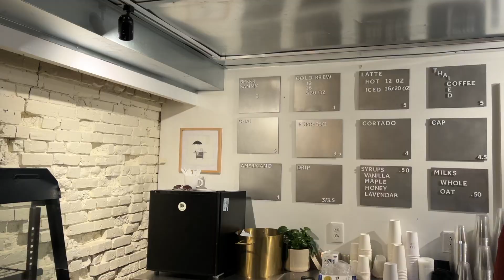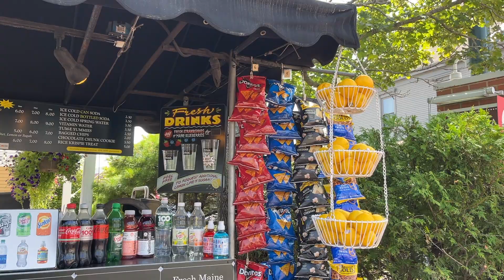Maine vlog | Portland, Acadia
Sharing bits and pieces of our first time in Maine in September 2023. We drove up to Portland from NY and then up to Acadia National Park. Acadia was our favorite and we will definitely be back!